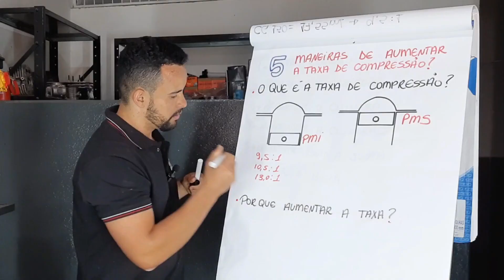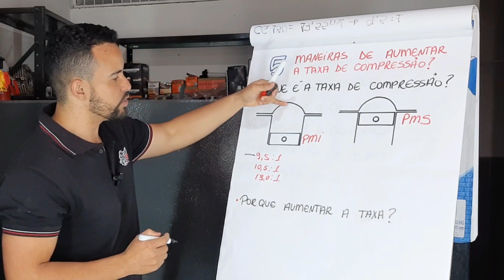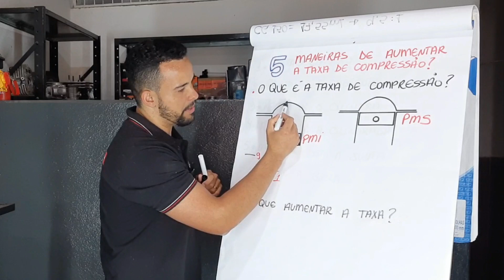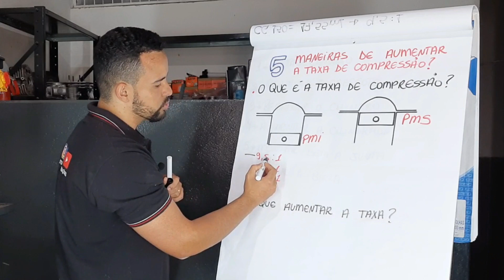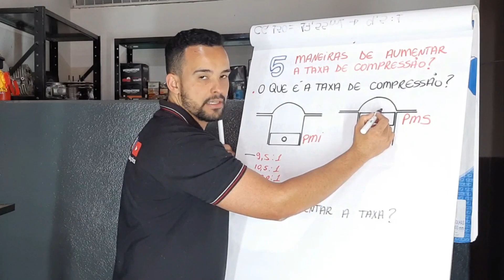O que é Taxa de Compressão? - Corte | Star Preparações